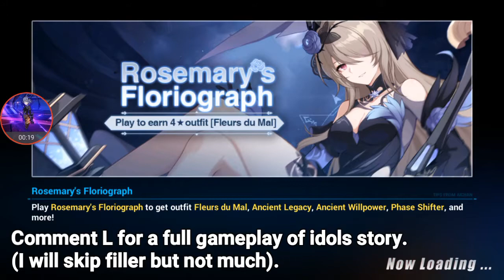Honkai Impact 3 Testing my skill against God Kiana!